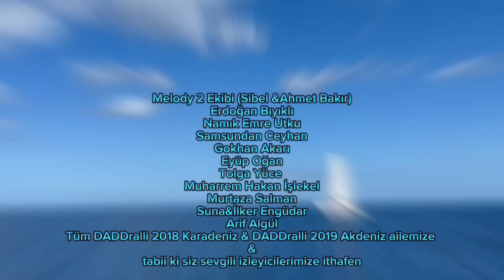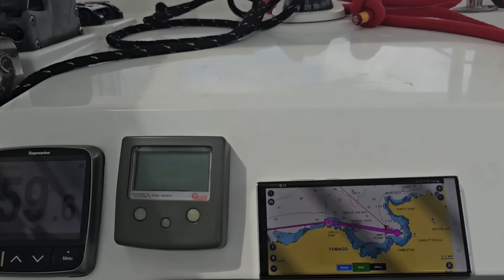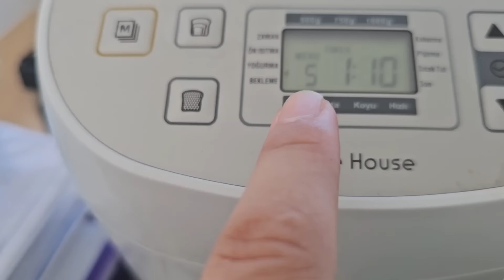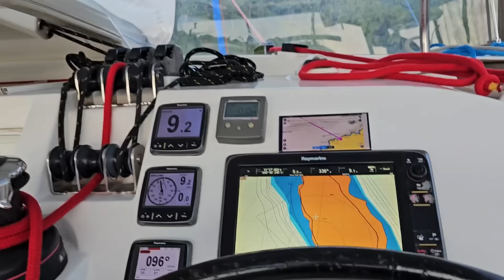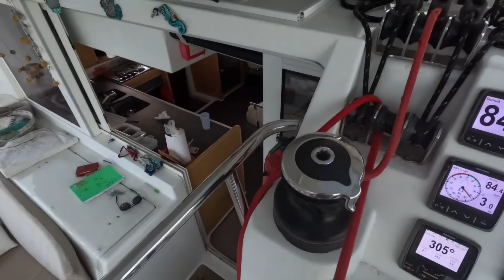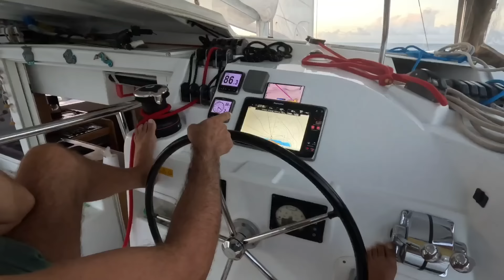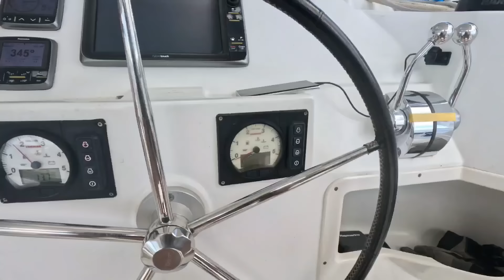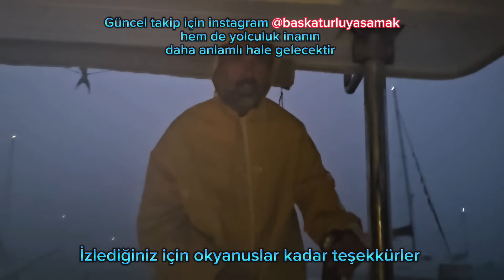123 -Dalgalarla Mücadele, 1-2 knot ile HIZ REKORLARI kırıyoruz! MOTORDA Tedirgin Eden ses!Ve Grenada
Başka Türlü Yaşamak, Katamaran Ozi  ekibi Karayiplerdeki ilk Kasırga sezonumuzun son günlerini Tirinidad Tobago Charlotteville adlı küçük bir balıkçı köyünde geçirdikten sonra Trinidad Tobago'da başka bir koy daha görmek istiyor. Trinidad Tobago'nun en güzel koylarından biri Englishman's bay, Öz'ün dalgalarla mücadelesine tanıklık ettikten sonra, yola çıkıyoruz, önümüzde başka yeni bir ülke var; Grenada. Grenada'ya yelken seyri yapıyoruz ve hız rekorlarını kırıyoruz. Ama nasıl bir hız rekoru; yavaşlık rekoru 80 deniz milini 19 saatte alıyoruz. Motordan tedirgin edici bir ses geliyor, Öz çözüyor, motor korkutuyor. Geçen hava cepheleri Grenada'da giriş çıkış işlemleri..

Sevgiler Başka türlü yaşamak ailemiz, Başka TÜRLÜ YAŞAMAK Tayfası iyi seyirler diler:)

İzlediğiniz için okyanuslar kadar teşekkürler.

Önerilerini ve yorumlarınızı bekliyoruz.

Teknemiz kızımız Katamaran Ozi; Lagoon 421
Çekimleri Samsung S23 ultra ve Gopro11 ile yapıyorum.